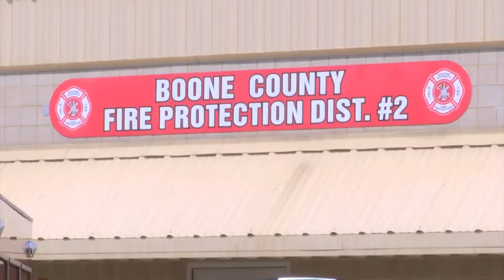Boone County celebrates 75 years of fire department service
Boone County residents got to hangout with their local fire department on Saturday.